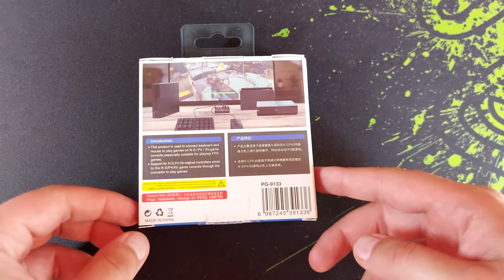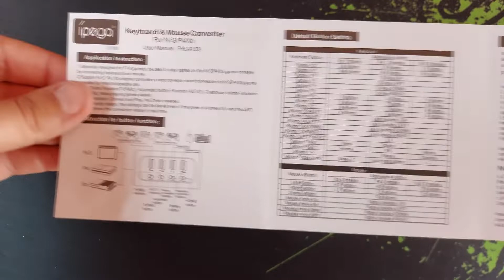Как подключить КЛАВИАТУРУ И МЫШЬ к PS4/XBOX ONE/NINTENDO SWITCH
Упрости себе жизнь, подключи к своей консоли клавиатуру и мышь и играй с удовольствием. А как это сделать я тебе расскажу. Если у тебя проблемы с игрой на геймпаде, а тебе удобной играть на клавиатуре и мышке, то это видео для тебя. Все максимально просто и лаконично.

Если кто с Украины можно купить еще дешевле чем я брал вот